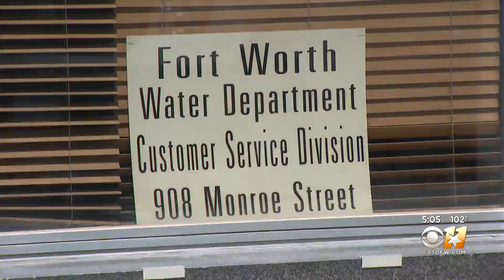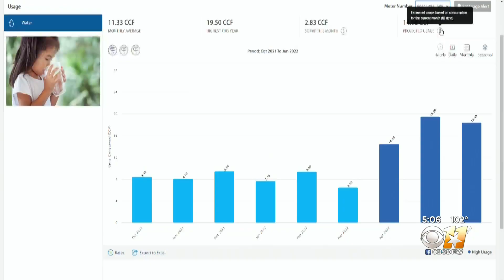Heat of summer sends water bills through the roof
You may have noticed that your water bill is higher.